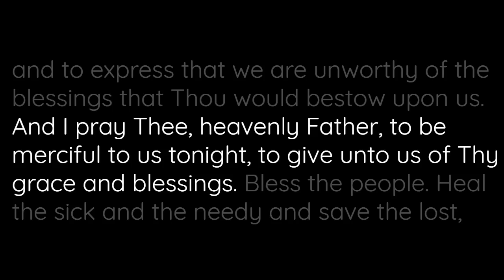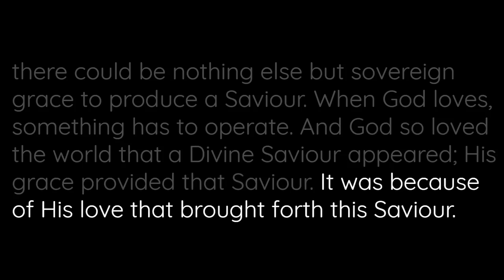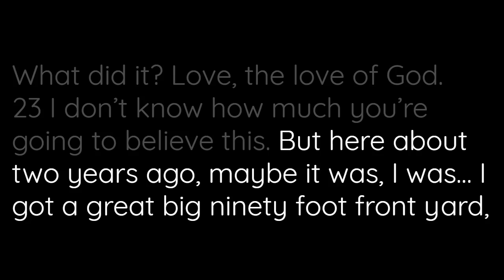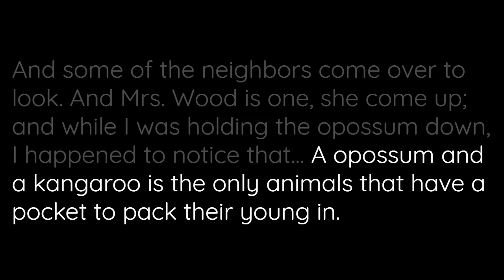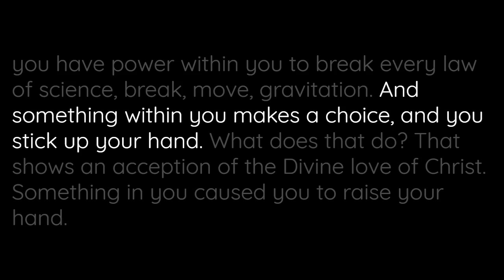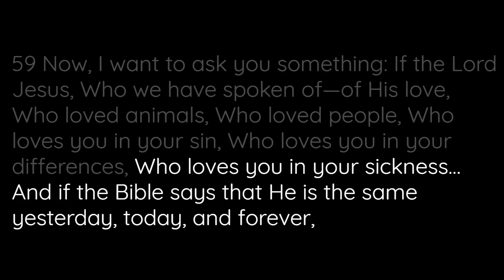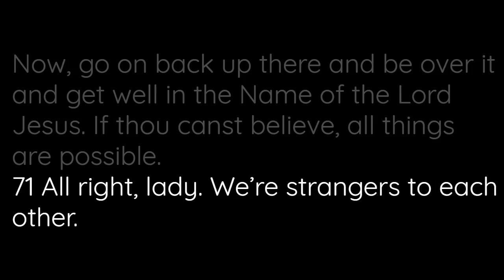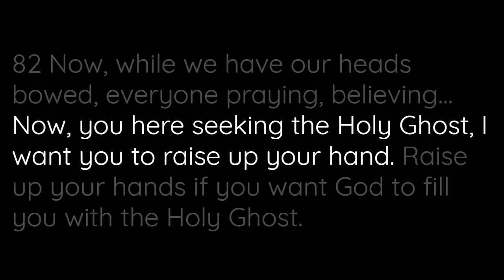57-0305 Divine Love | William Branham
57-0305 Divine Love | William Branham